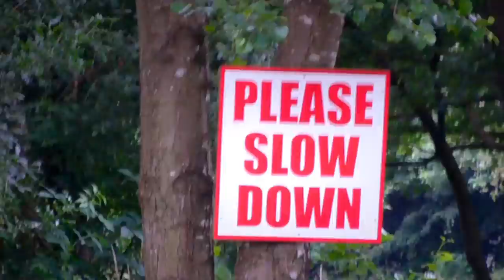Episode 31 - Llangollen Canal, Whitchurch Marina to Prees Junction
Lockdown restrictions are easing and the canals are slowly coming back to life. As I take my narrowboat Reverie on The Llangollen Canal, (which is part of  The Shropshire Union Canal), Tales From The Swan’s Neck leaves Whitchurch, works the many Llangollen lift-bridges, becomes a meal for the many mosquitos, midgies, and horse-flies. You’ll find out what I left Coole Pilate with, I cross the border briefly, and who were The Whixall Moss Gang? Why not come along for the cruise…?

Gold In Them Hills by Nathan Moore/ YouTube Audio Library Please can you consider supporting my channel, because any small investment will help me spend more time making quality videos, and purchase better equipment and. Thank you